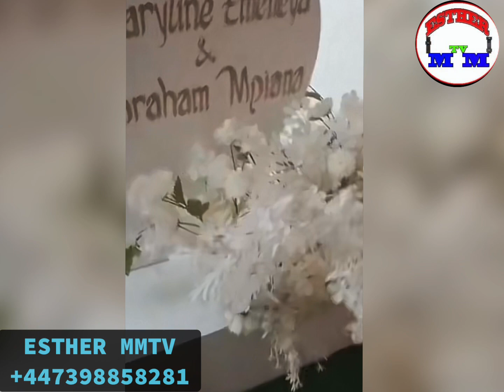L’INTÉGRALITÉ DI MARIAGE 💒 COUTUMIER DE IBRAHIM MPIANA ET MARLENE EMENEYA